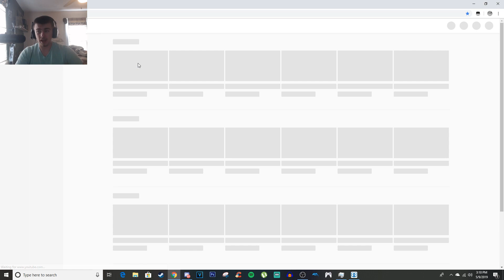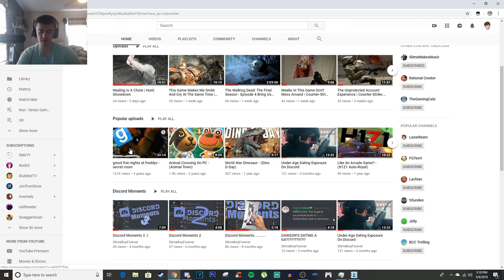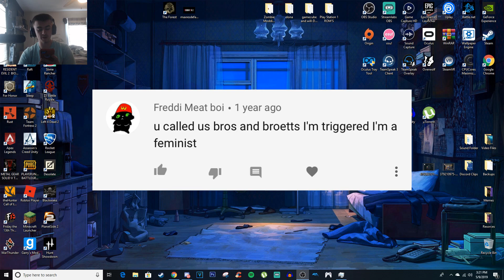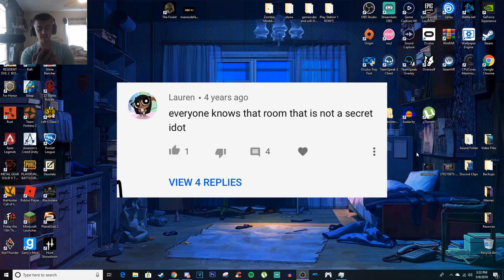Criticizing 4 Year old Comments Typed By 13 Year Old Children. | Reading Comments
Thank you guys for watching my video hope you found it entertaining. For everyone who watches my videos i'm very grateful.